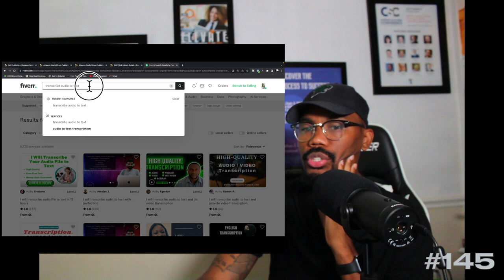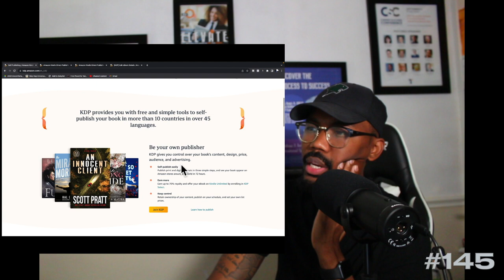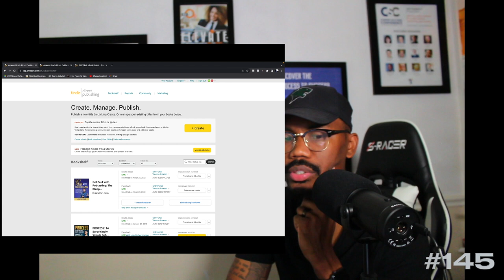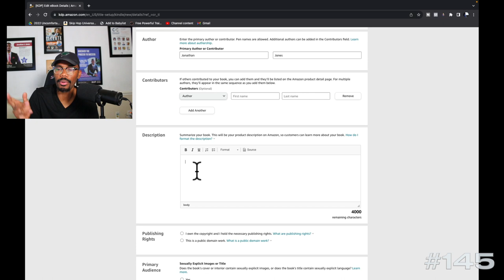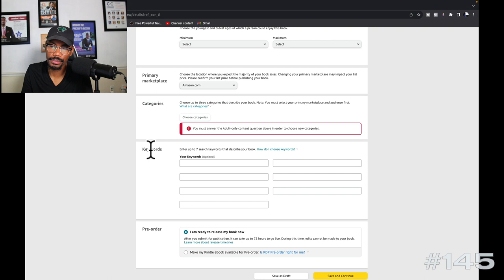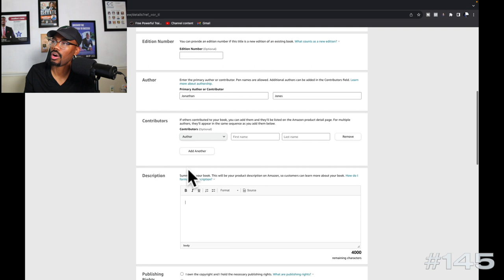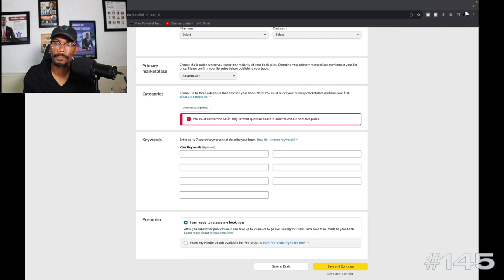How To Write Your First E-Book - #145 | Jonathan Jones Speaks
If you have ever wanted to publish your work, this is the episode for you. We're going to breakdown the steps to go from the idea in your head to becoming a published author. Follow me step by step and you'll have a published work out in no time.

Chapters:
00:00:00 Navigating The Process Of Publishing A Book

00:01:35 Know Your Audience: The Key to Writing a Successful Ebook

00:03:56 Unlocking Success: Share Your Knowledge with Three Others and Dive into Recording!

00:05:09 Unlock the Power of Fiverr: Your Key to eBook Creation Success

00:09:39 Quick and Easy eBook Creation: Summarize Your Book in a Few Simple Steps!